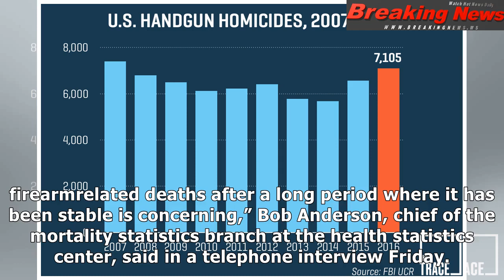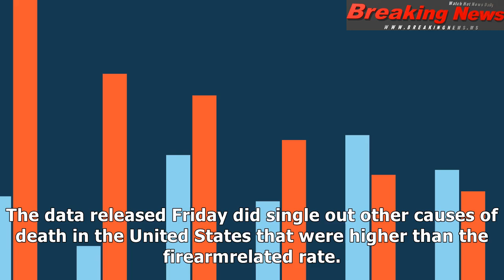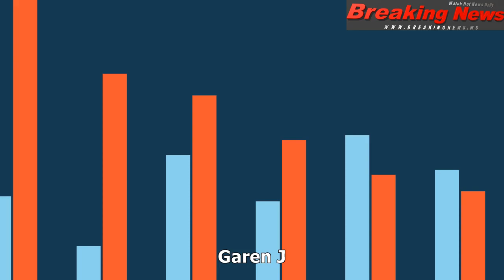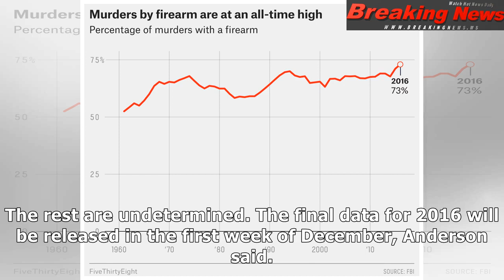Rate of gun deaths rose again in 2016